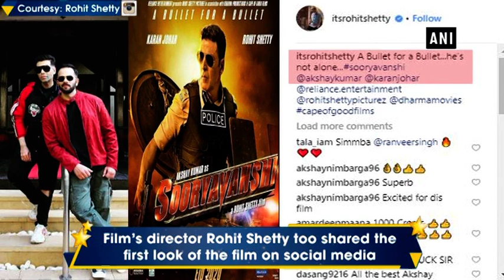Akshay Kumar shares first look poster of ‘Sooryavanshi,’ reveals release date - ANI News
New Delhi, Mar 05 (ANI): Akshay Kumar today shared the first look poster of Rohit Shetty's 'Sooryavanshi' and revealed that the film will be released during the Eid holiday in 2020.The film's director Rohit Shetty too shared the first look of ‘Sooryavanshi’ and wrote, A Bullet for a Bullet...he’s not alone...sooryavanshi.